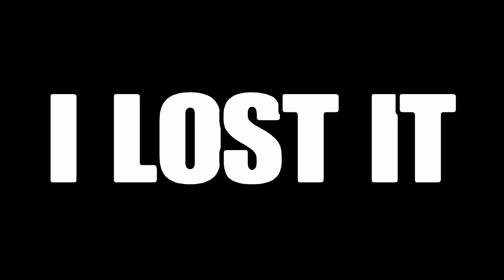LEGO FORTNITE - YOU CAN'T HANDLE ALL THIS BRICKS/RIP BETSY?!?/WE ARE MAKING A BNB IN LEGO FORTNITE!!